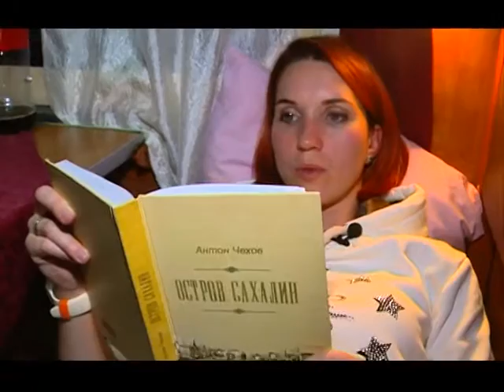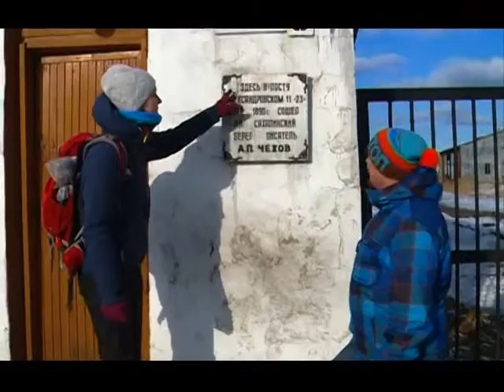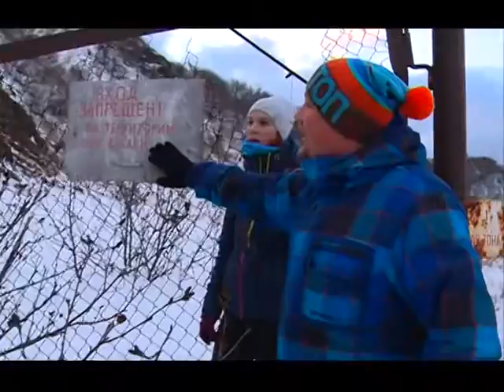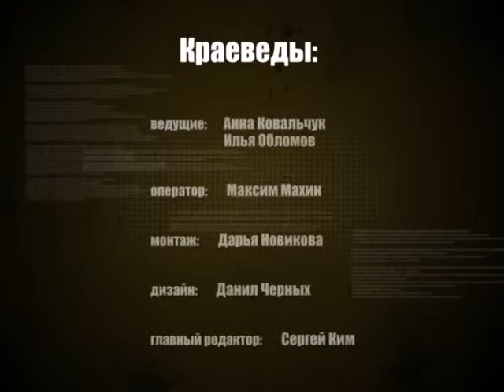Краеведы - Пост Александровский (Александровск-Сахалинский)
Краеведы Илья Обломов и Анна Ковальчук в этой программе отправляются в место, откуда начинался Сахалин. Александровский пост или Александровск-Сахалинский - ворота на остров времен каторжного острова.
Программа №4